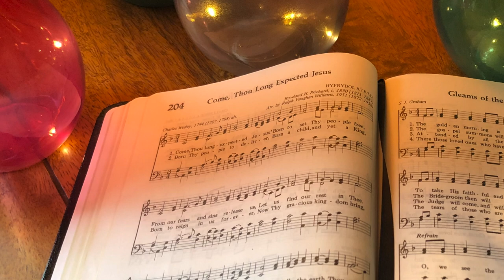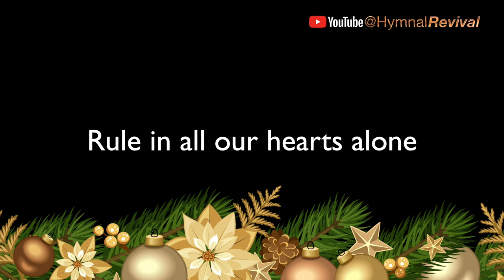Come, Thou Long Expected Jesus (performance)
Come, Thou Long Expected Jesus (backing track)
Although categorised as a "second advent" song in the SDA hymnal, this is still a fairly popular song at Christmas because it really covers both advents.

Hardware: iMac, Yamaha WX5, Yamaha VL-70M, TC Helicon VoiceLive 3.